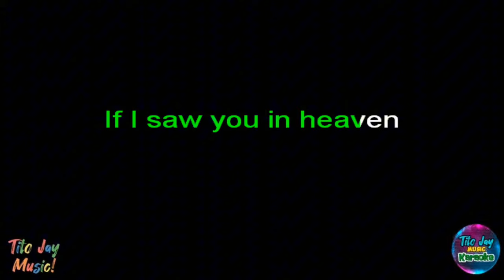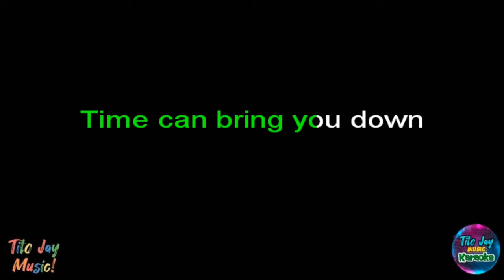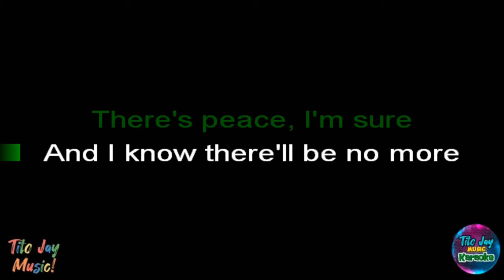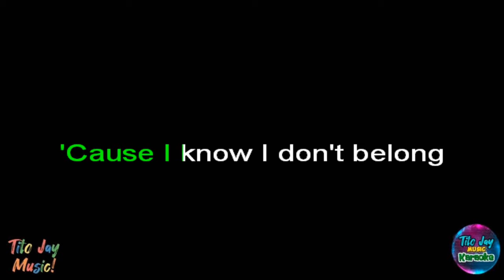Tears In Heaven - Eric Clapton (HD Karaoke)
Thank you For visiting my channel. I am Tito Jay and i am a musician, music producer, music creator and i can also sing and i love to make reggae songs and karaoke. Just feel free to sing and listen to my songs. God bless you all💯😇🙏🏻

**PLEASE GIVE US CREDITS ON YOUR VIDEO DESCRIPTION IF YOU USE OUR REGGAE KARAOKE SONGS!**

🖐🏻YOU CAN ONLY USE MY KARAOKE SONGS FOR YOUR SONG COVERS.

Gears i use in creating music;

Garageband ios
Cubasis 3 ios
Fl Studio
Karafun
Nektar Impact Gx49
Steinberg UR22MkII
Shure SM58
Swing Electric Guitar